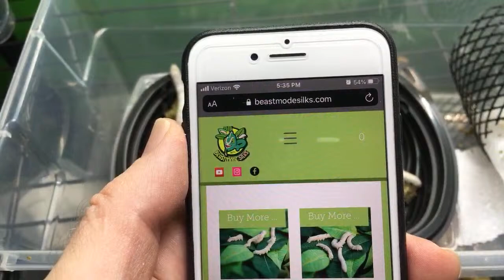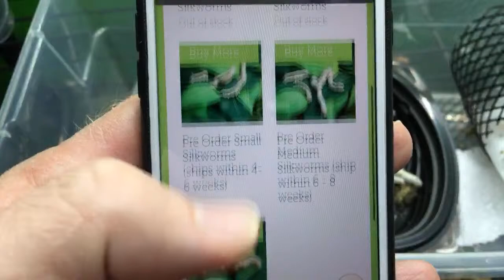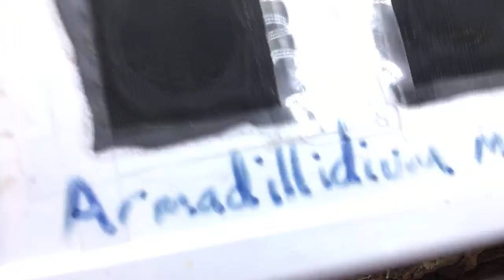Silkworms from Beastmode Silks! +Q&A